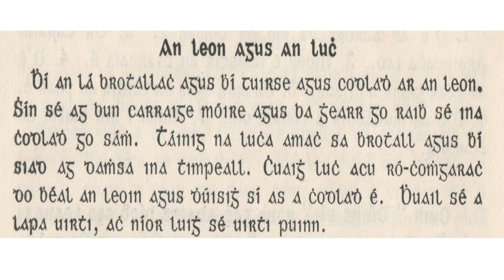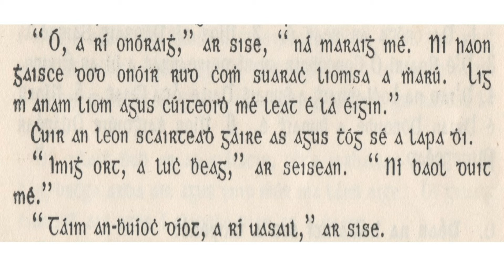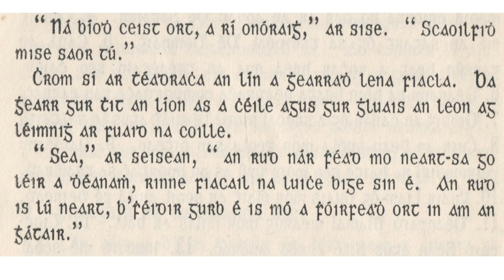An Leon agus an Luch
Finscéal iontach. HD 1080 Riachtanach!! Leabhar cainte. Míle buíochas